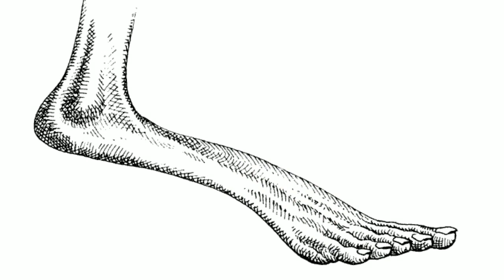man After Man narración completa 2/12, 300-500 años en el futuro. las 4 formas de vida nuevas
300 años en el futuro

nos muestra como los hiterk, humanos dependientes de la tecnología trabajan y como se desarrolla en esta nueva sociedad. y como ven a los humanos sin cunas que trabajan en las instalaciones como seres inferiores

500 años en el futuro

los humanos que viven sin cunas mecánicas con los hitek se han ido, y ahora han viven una forma de vida más humilde cultivando sus alimentos.

los hiterk ahora han diseñado distintos seres vivos para repoblar el planeta después de la extinción masiva que causaron los humanos 300 años antes, lo impactante sobre estás 3 formas de vida
es que no son solo animales. son seres humanos alterados y modificados para sobrevivir en los ecosistemas dónde se les diseño